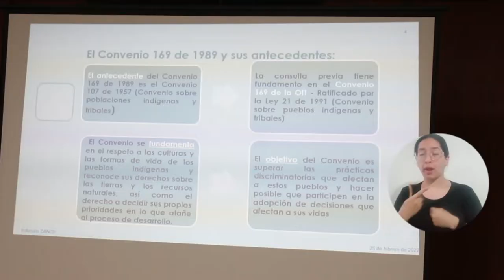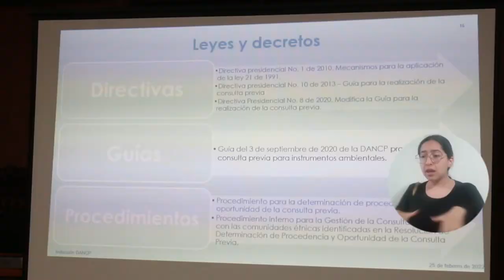UNIMAGDALENA contribuye al fortalecimiento comunitario de grupos étnicos de la región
La Universidad del Magdalena sigue consolidando su liderazgo en la gestión del conocimiento mediante alianzas interinstitucionales para generar procesos educativos en beneficio de comunidades diversas dentro y fuera de la Alma Mater. Por ello, fue sede de un taller dirigido por funcionarios de la Dirección de la Autoridad Nacional de Consulta Previa del Ministerio del Interior, donde grupos étnicos se reunieron y conocieron detalles de la consulta previa.